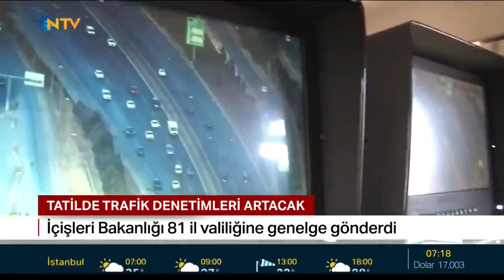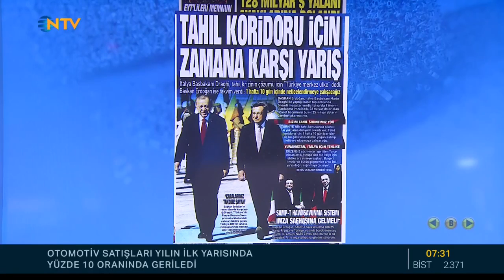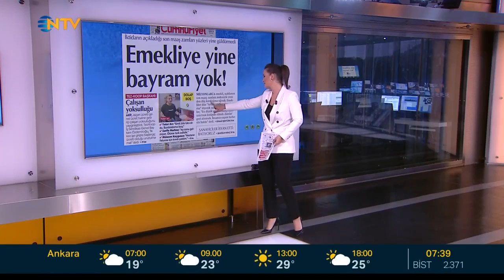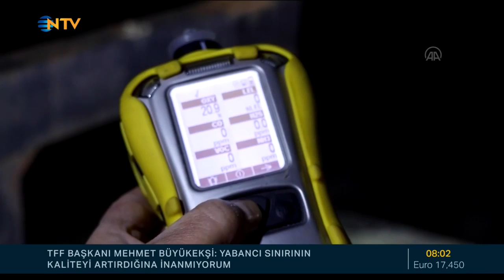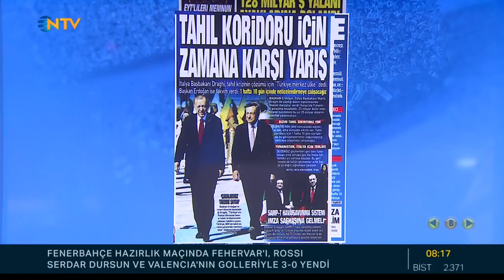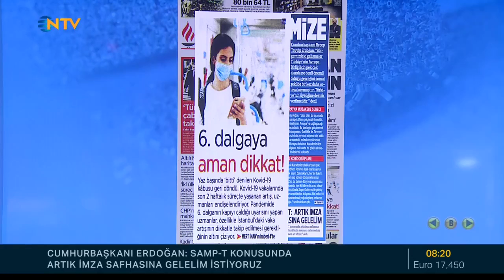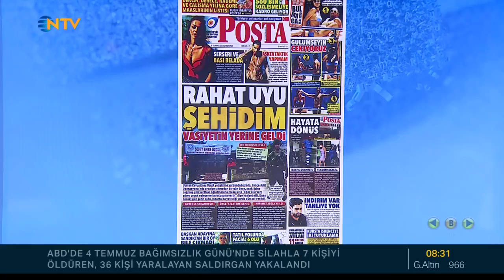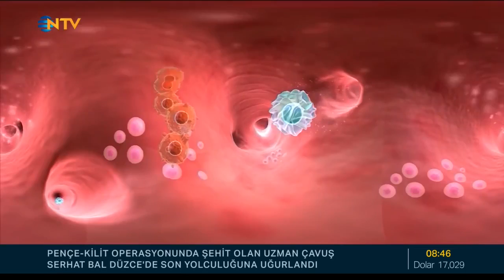Deniz Kilislioğlu İle Güne Başlarken 06.07.2022